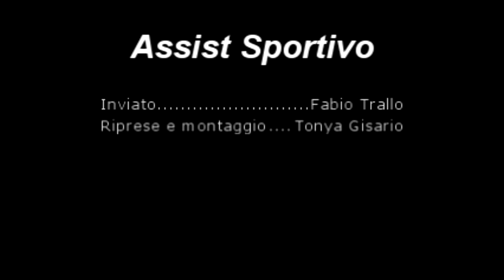SolenergyOlimpicaVsMensSanaMesagneInterviste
Rivivi le emozioni dell'incontro dei Paly-off  tra L'Olimpica Solenergy Cerignola Vs Mens Sana Mesagne attraverso le parole dei suoi protagonisti. Inviato : Fabio Trallo  Riprese e Montaggio: Tonya Gisario, a cura della redazione di Assist Sportivo.